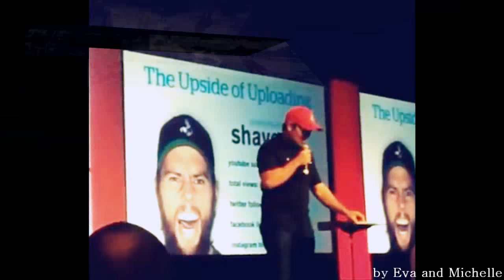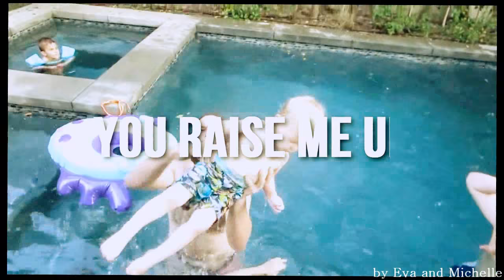Shaytards || You raise me up ❤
First of all, I want to wish all my amazing friends and subscribers a very happy new year 2016. Thanks so much for everything :)
Because of you guys, I reached 700 subs on the 1st January 2016 :) What a great gift to start the new year with :)

As my first video in 2016, I wanted to make something special.
I always wanted to make a long and meanful Shaytards video, but never had real insperation to start one. But tadaaaa, today here we are , I actually managed to make one :) I would have not been able to do this without the amazing Eva, thanks so much Eva for making this collab with me :) Please guys, sub Eva

As you may have already noticed, this is a cover version of the song "You raise me up", and its me sining in this video :)
That makes this video even more special for me, because it pretty much describes my feelings about the Shaytards, they really DO raise me up :) I hope that those ppl who have twitter will send the link of this video to him so he and the whole family can see it. That would make me so happy :)

Thanks so much again for more than 700 subs :) I can't wait to see what 2016 will bring to all of us :) ❤